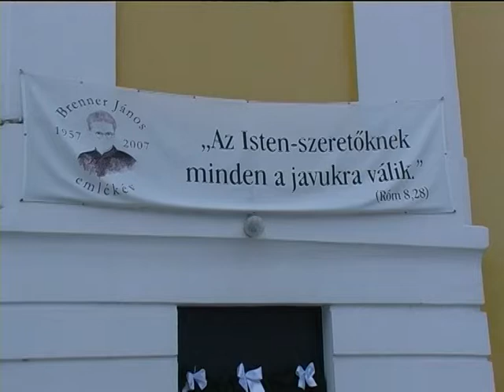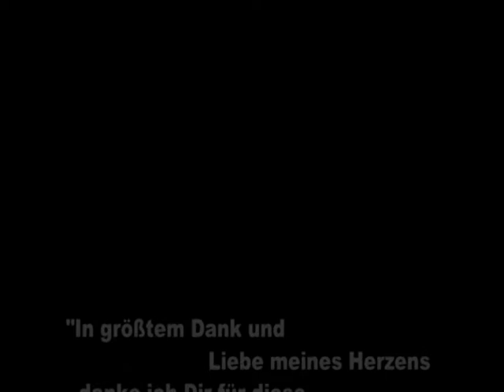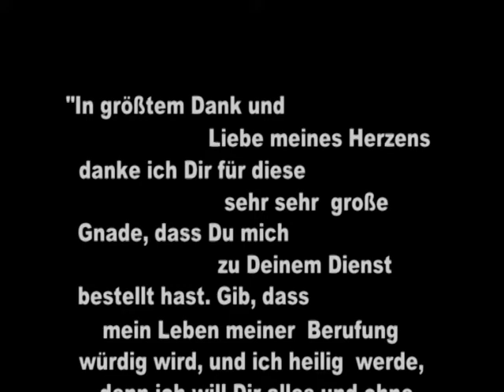Märtyrerpriester Janos Brenner - trailer